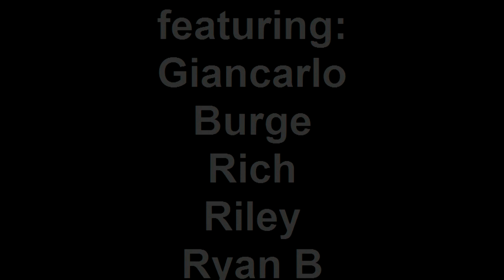Moni B 10 10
a chill day on campus.. chillllllllll